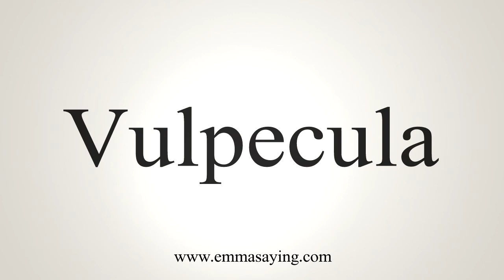How To Say Vulpecula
Learn how to say Vulpecula with EmmaSaying free pronunciation tutorials.